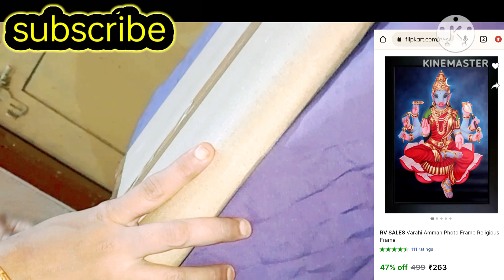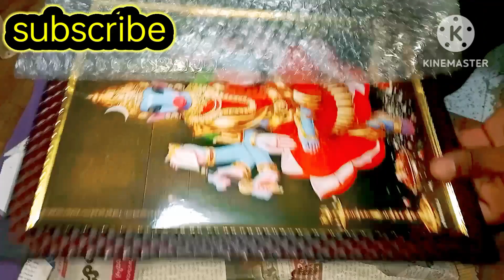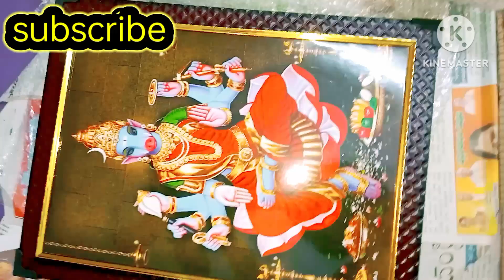Finally వారాహి అమ్మ మా ఇంటికి వచ్చేసింది.. ఎప్పటి నుండో ఇలా అనుకుంటున్న#వారాహి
వారాహి అమ్మవారి photo frame link.. Flipkart 👇🙏😍